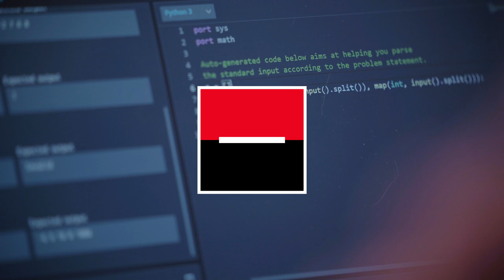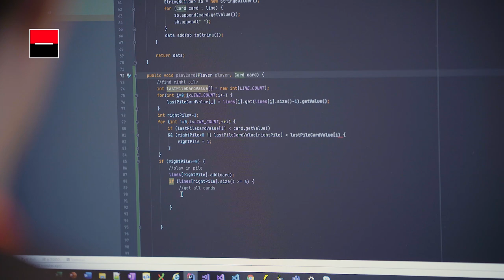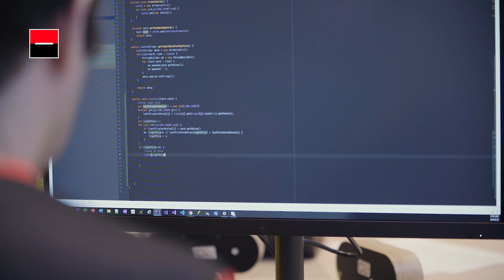[GREEN CIRCLE] Un jeu pour sensibiliser au Green IT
Les développeurs du monde entier peuvent jouer sur Green Circle, un jeu au concept inédit développé par Société Générale en collaboration avec CodinGame.

Le principe est simple : coder de la manière la plus vertueuse possible.

Ce jeu de code est conçu pour sensibiliser les développeurs au Green IT. Très engagé sur le sujet, Société Générale a signé, dans la lignée de ses engagements RSE, la Charte du Numérique Responsable en 2019, et lancé l’année dernière une série de Masterclasses, créées par ses experts, pour partager ses convictions sur les différents aspects du Green IT.

La gamification est un moyen original pour sensibiliser un très grand nombre de développeurs.

Concrètement, les participants sont dans la peau d’un développeur agile, ou « agile master », dont l’objectif est de coder des applications de la manière la plus vertueuse possible.